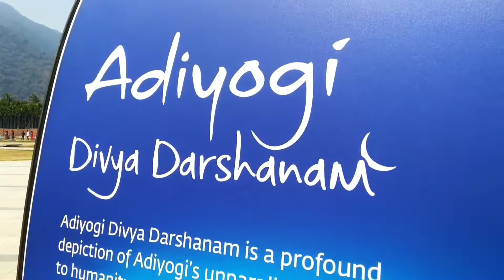A trip to Isha Yoga Center, Coimbatore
Hi,

In this video you will see a video of Isha yoga Center Coimbatore.